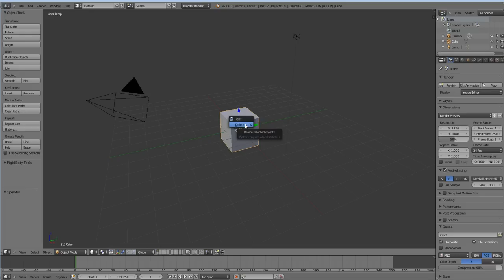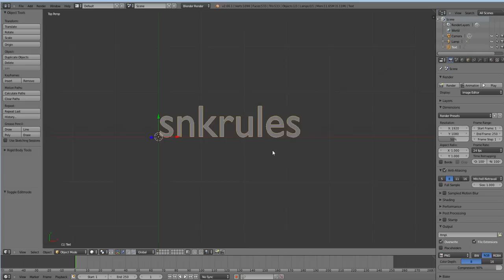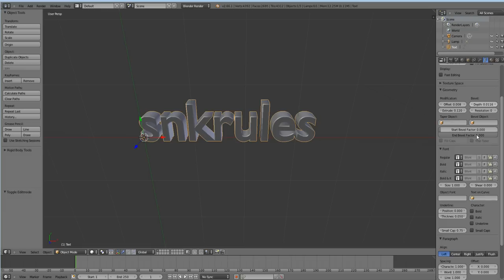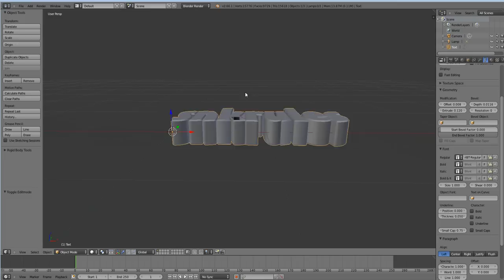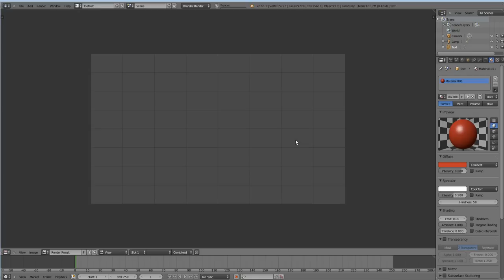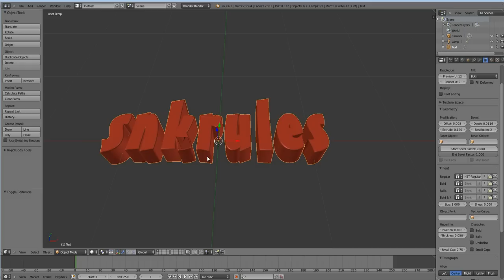05 Tutorial Blender español - creando texto 3D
En esta ocasion crearemos texto en blender el cual es muy sencillo.